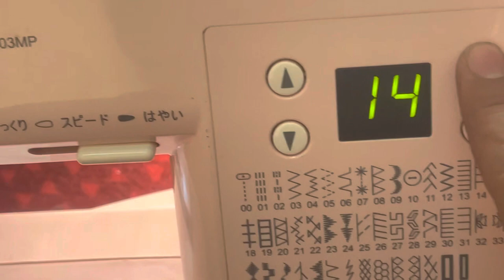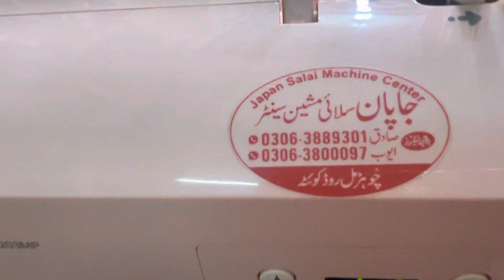jaguar sewing machine CD-2203MP japani zigzage machine home delivery wtsp 03063800097